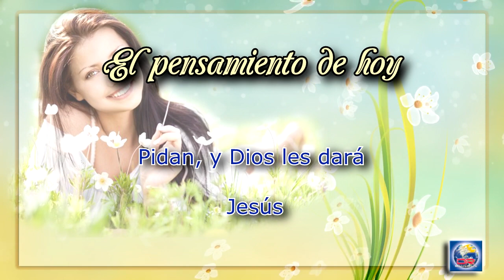Devoción Matutina Para Damas - Lunes 28 de Marzo del 2016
UNA CARRERA CONTINUA

La sabiduría y el conocimiento son un tesoro que salva. Isaías

"En vez de plata y oro fino, adquieran instrucción y conocimiento. Vale más sabiduría que piedras preciosas; ¡ni lo más deseable se le puede comparar!" (Prov. 8:10, 11).

CUENTAN QUE cuando Sócrates se encontraba en la cárcel, esperando para ser ejecutado, oyó a un prisionero de la celda contigua cantar una difícil y desconocida canción. Entonces, el gran filósofo griego le pidió a aquel hombre que le enseñara a cantarla. “¿Para qué?”, preguntó el otro preso. “Para morir sabiendo una cosa más”, fue la respuesta de Sócrates. “¿Y para qué quieres aprender algo nuevo precisamente ahora que estás a punto de morir?”, indagó el compañero de prisión, sorprendido por el ansia de saber del gran Sócrates, que le contestó: “Exactamente por la misma razón por la que quieres aprender algo cincuenta años antes de morir”.

El deseo de saber, la curiosidad por aprender, las ansias de conocimiento, poco (más bien nada) tienen que ver con la edad o con la proximidad del fin de nuestra vida aquí. De hecho, me atrevería a decir que envejecemos precisamente cuando nos creemos que ya los sabemos todo, que no nos queda nada por aprender. Es lamentable el efecto que puede tener la edad sobre nosotros si no seguimos cultivando el aprendizaje como verdadera motivación, simplemente porque nos enriquece como personas, nos mejora y nos da frutos de la mayor calidad humana y espiritual.

Al igual que el preso del relato, la mayoría de la gente tiene una visión utilitaria del aprendizaje, como de casi todo en la vida. Solo pueden apreciarlo en la medida en que les resulta útil para su imagen, pero esto es una necedad: “El necio no tiene deseos de aprender; solo le importa presumir de lo que sabe” (Prov. 18:2). Aprender nada tiene que ver con el ego sino más bien al contrario, con damos cuenta de nuestra ignorancia, con reconocemos incapaces, y esto requiere una actitud humilde.

No dejes que las circunstancias ni la edad te frenen para seguir aprendiendo. No caigas en esa actitud de saberlo todo que te aleja del ideal de Dios de que seas como una niña, es decir, inocente, curiosa, con ansias de aprender cada vez más, especialmente acerca del Padre celestial. Enfoca bien tu aprendizaje, teniendo en cuenta que, en última instancia, el único sentido de la vida es que cada aspecto de ella te dirija hacia la salvación.

Ante todo, ser cristiana
Por: Mónica Díaz